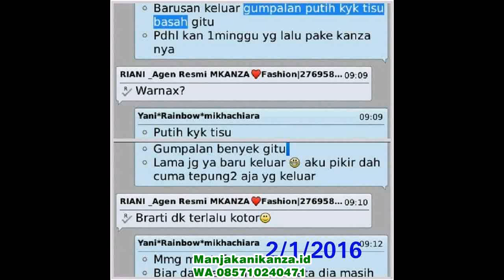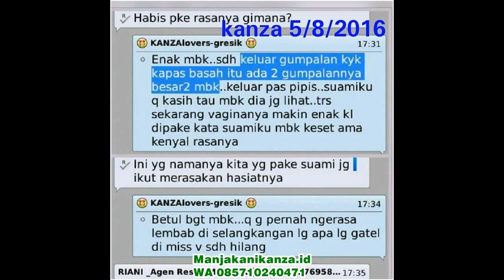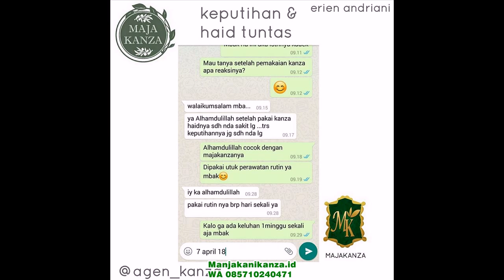WA 0857 1024 0471 Obat Keputihan herbal